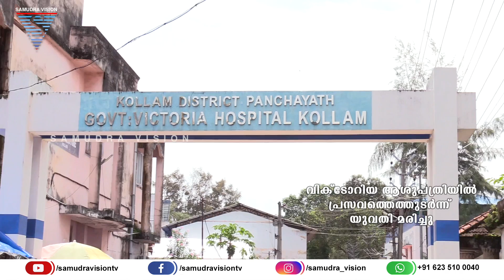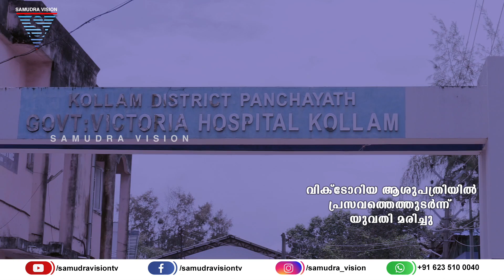വിക്ടോറിയ ആശുപത്രിയിൽ പ്രസവത്തെത്തുടർന്ന് യുവതി മരിച്ചു